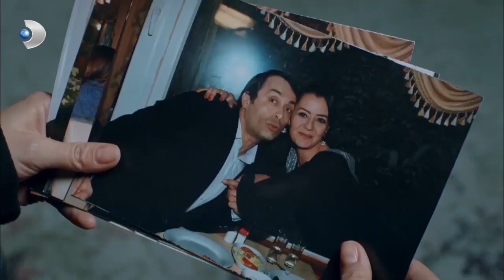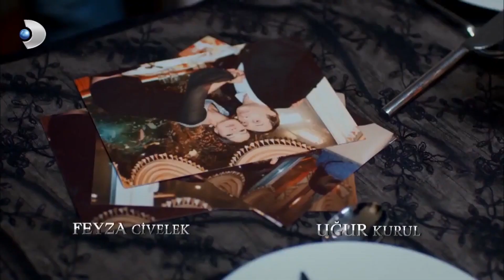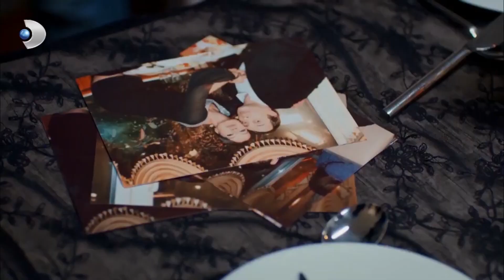Gülru, Yonca'nın Sakladığı Fotoğrafları Buldu! - Güllerin Savaşı 37. Bölüm